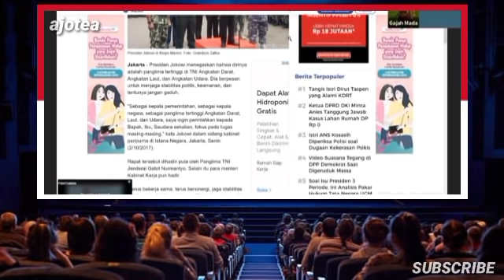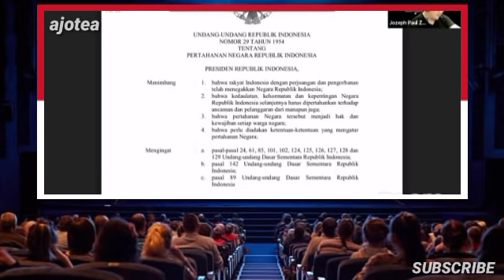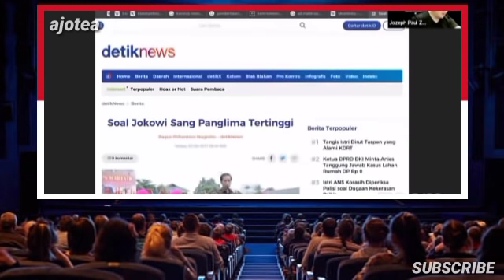Seru! Debat Panas Jenderal Junias Tobing Vs Joseph Paul Zhang - Gajah Mada | Debat Nasionalisme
Seru! Debat Panas Jenderal Junias Tobing Vs Joseph Paul Zhang dan Gajah Mada, merek bertiga Beradu Argumentasi Tentang Nasionalisme Tentara, Silahkan Pak Gajah Mada, Iya baik Terimakasih Pak Pastur Paul Zhang, Saya Akan Membela Muldoko, Dia Cerdas Dan Pintar, Sebentar Nanti dulu.. Dia bukan Kumlaut Ya, saya beritahu anda, Siap Pak Mungkin itu akan jadi Bahan Perdebatan kita Nanti. Masa Seorang pemimpin Pembohong, Saya lebih tahu Siapa dia, dia itu Kawin Dengan Sepupu Nya adik Kandung saya. Jadi tunggu dulu.